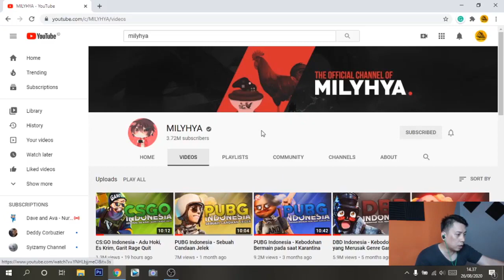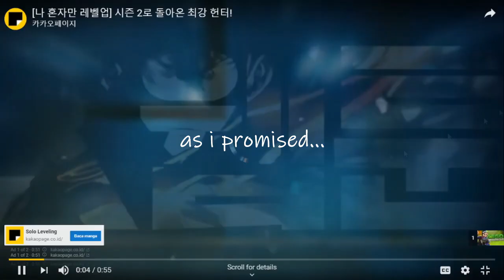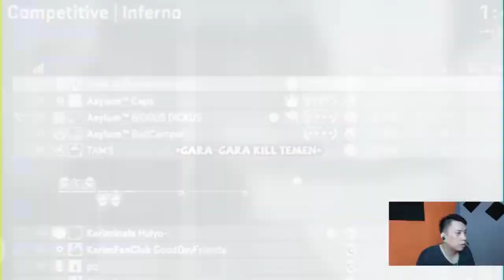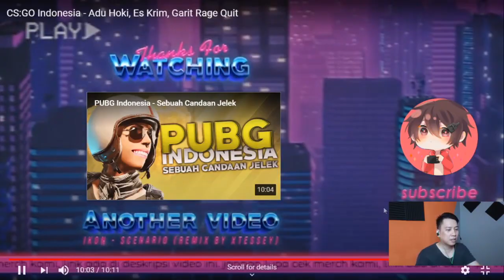REACTION - MILYHYA - CS:GO Indonesia - Adu Hoki, Es Krim, Garit Rage Quit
paling kacau pas nge bahas es krim cuk!!! hahahaha.
kalau u yang mana cuk?hahahaha.

Saweria juga ada Juragan!!!